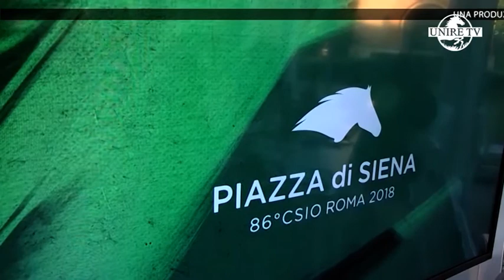SPECIALE PIAZZA DI SIENA 2018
A cura di Marco Terrenato. Tutte le emozioni di un'edizione storica che ha regalato all'Italia l'accoppiatta Coppa delle Nazioni (seconda consecuitva) - GP Roma (che mancava da 24 anni).